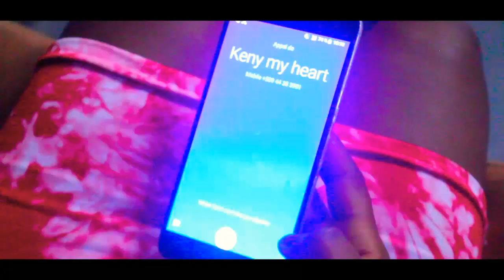M PAT PANSE SA PART 3 /Roro/Fortuna/Keny /Majesté/Diwil/Moudji/Will MP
Dir by Sheevenson Design